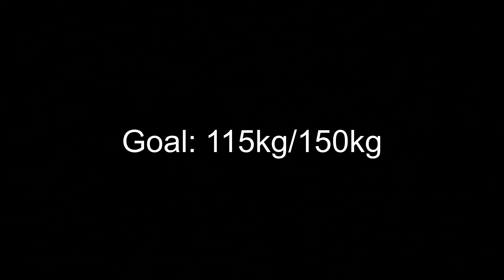Training Log: W39D5 New, Old Goal, Sumo Deadlift | September 28, 2024